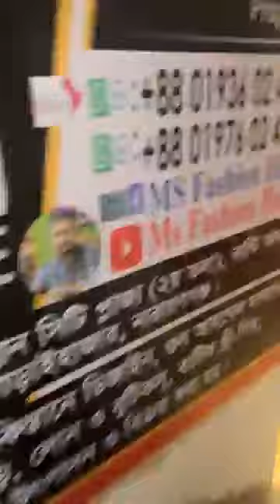💓মাখন মালহার💓সুপার ডিস্কাউন্ট 🔥01936024789